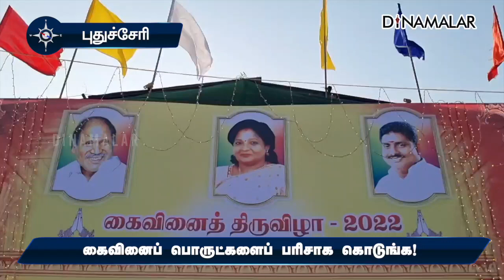கைவினைப் பொருட்களைப் பரிசாக கொடுங்க!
புதுச்சேரியில் கைவினைப் பொருட்களின் சந்தை வளர்ச்சியை மேம்படுத்தும் வகையில் கைவினைப் பொருட்கள் கண்காட்சியை  கவர்னர் தமிழிசை , முதல்வர் ரங்கசாமி ஆகியோர் தொடங்கி வைத்தனர்.